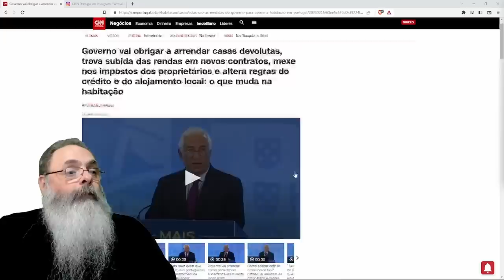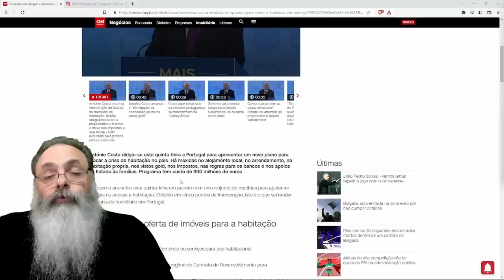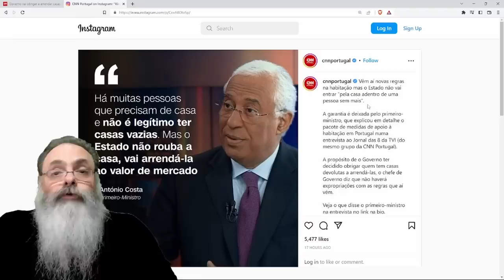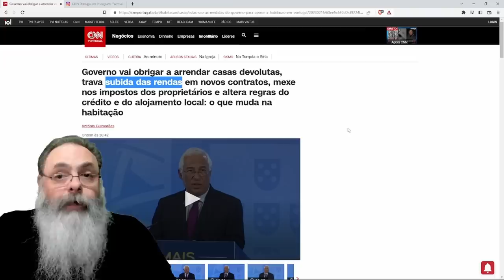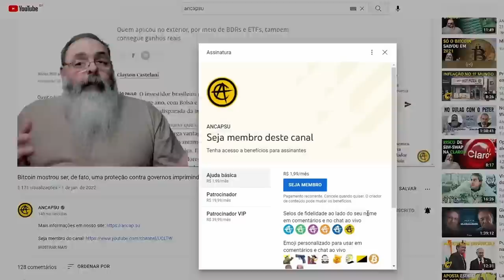PORTUGAL vai ALUGAR o SEU IMÓVEL se você NÃO FIZER ISSO, ao PREÇO que ELE DECIDIR ser o de MERCADO